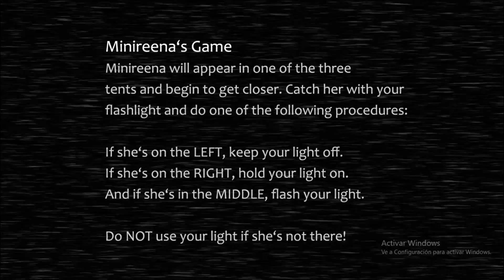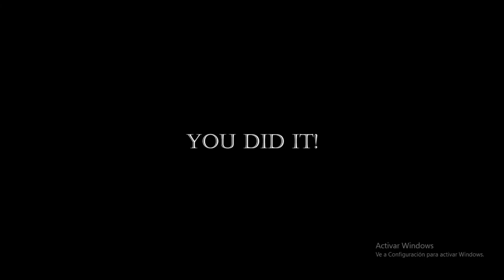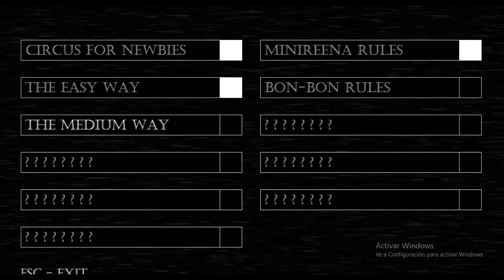Baby's Nightmare Circus Parte 2